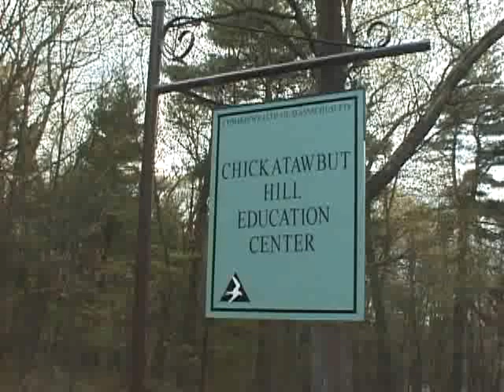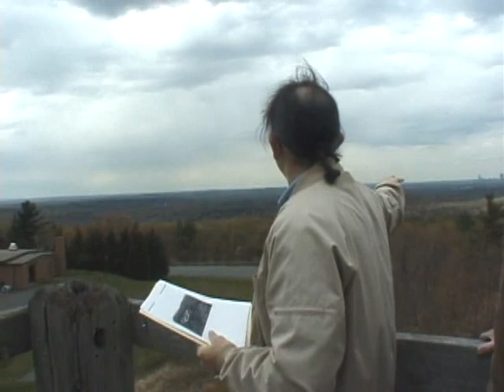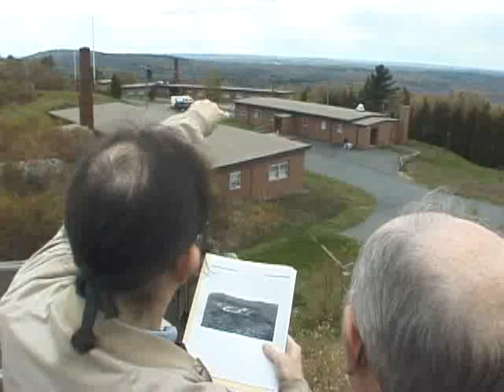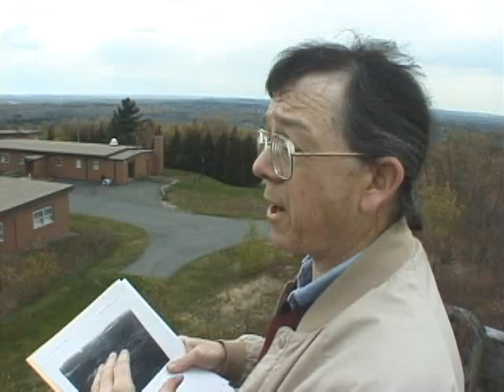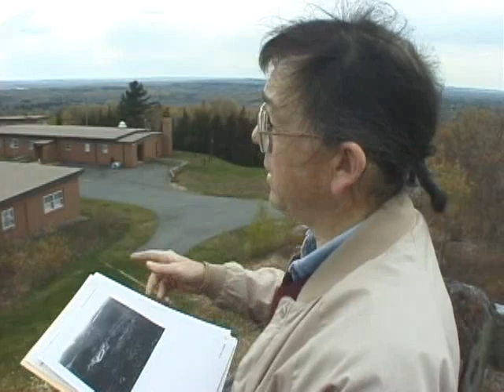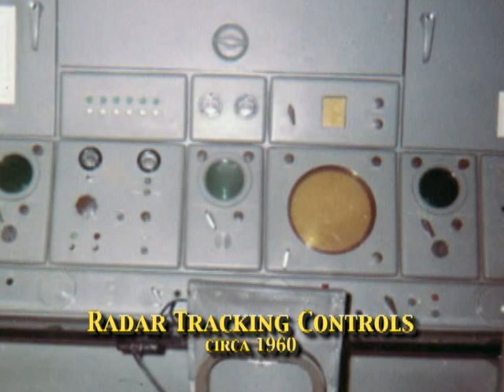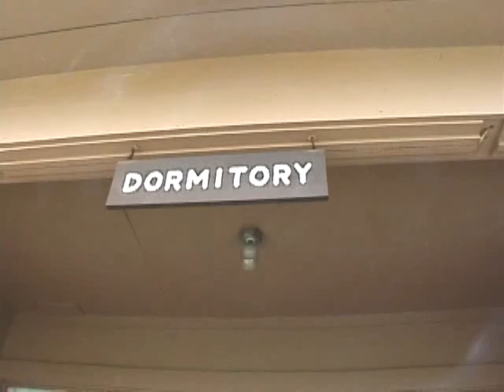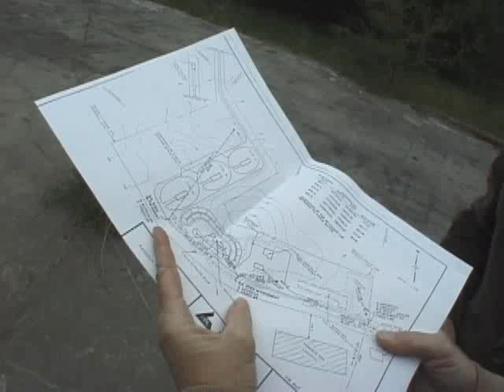Beneath The Elms - "Nike Missile Site"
Beneath The Elms - "Nike Missile Site". Host, Ken Simmons and Randolph Town Historian, Henry Cooke IV, take you on a tour of the "Nike Missile Site" in Randolph, Massachusetts (MA). Produced by Randolph Community Television (RCTV).

Ken Simmons, Host,
Henry Cooke IV, Randolph Town Historian
Anders F. Geering, Camera/Editor
Stuart Schoenfeld, Technical Assistance.

Randolph Community Television RCTV
Host: Ken Simmons